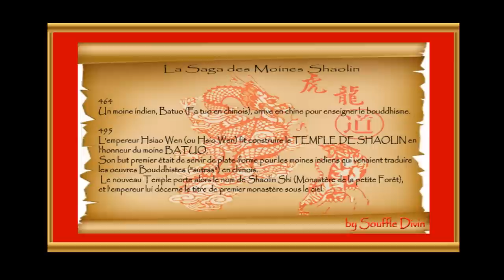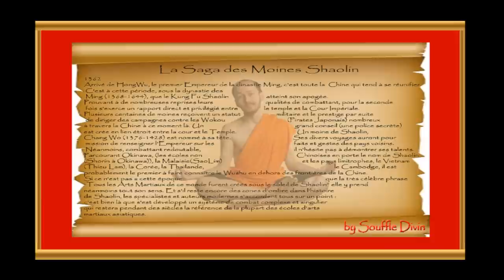Official trailer La saga des Moines Shaolin By Souffle Divin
SolitArtGallery
présente
Art Film Slovaquie
La saga des Moines Shaolin L'art de Souffle Divin